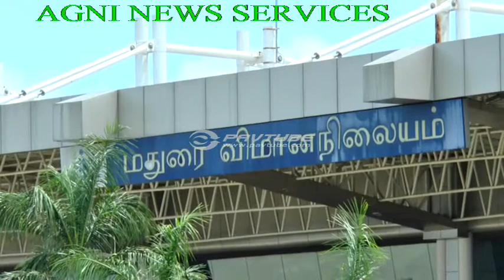MADURAI... ARRESTED NOTED CRIMINAL ATTACK PANDI BROUGHT TO MADURAI AIRPORT.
ATTACK PANDI ARRESTED.